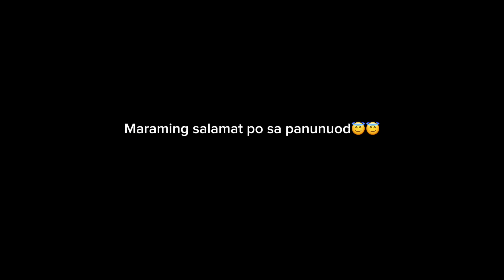BICOL EXPRESS PARA SA HAPUNAN